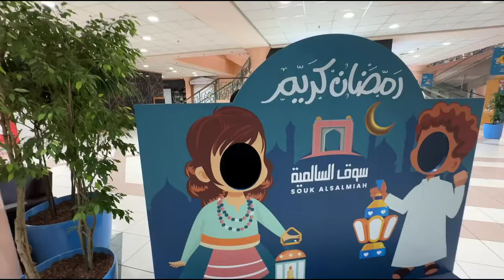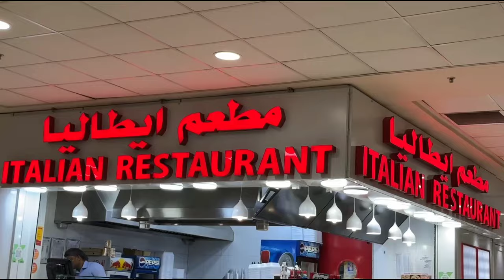SHOPPING AND IFTAR AT CITY CENTRE IN KUWAIT DURING RAMADAN 2024